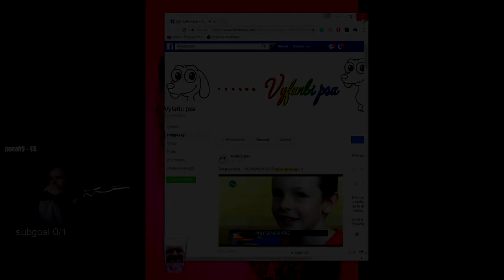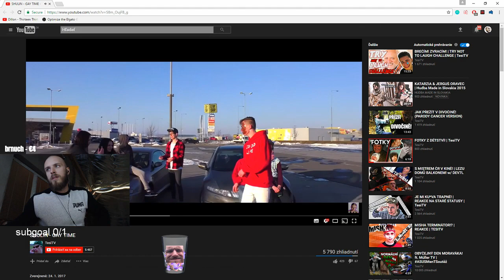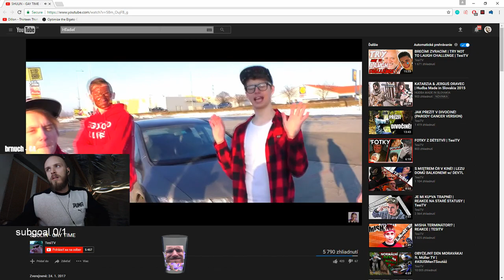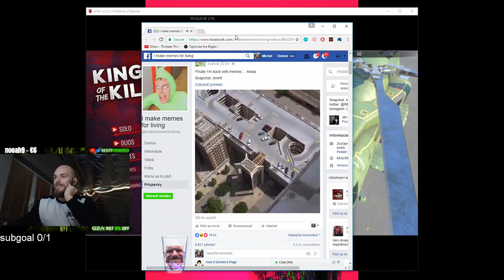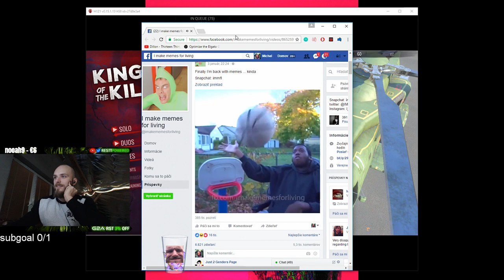Restt - ERROR! [For Honor/CS:GO/H1Z1 highlight #8]